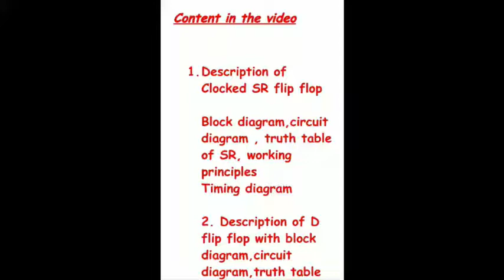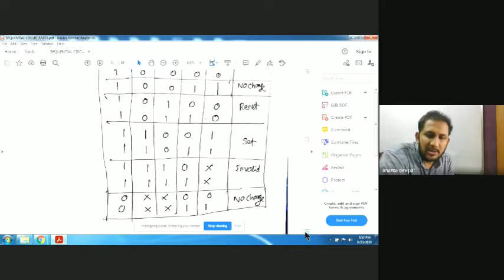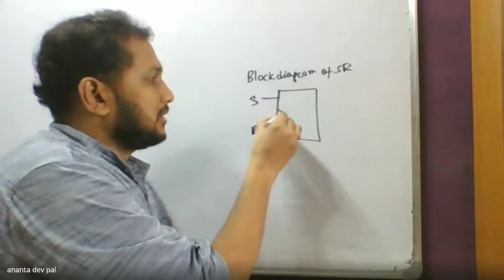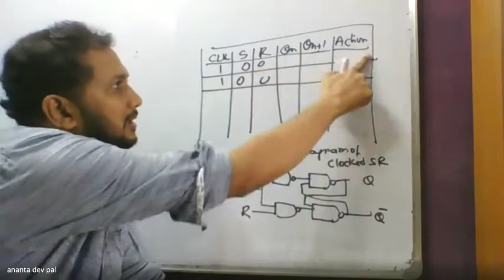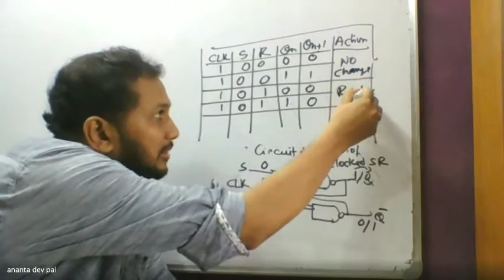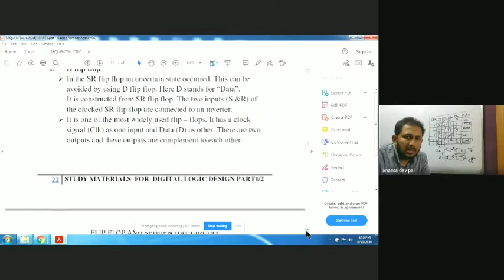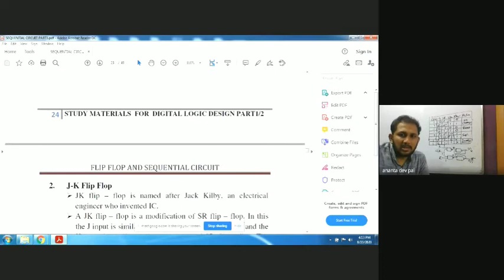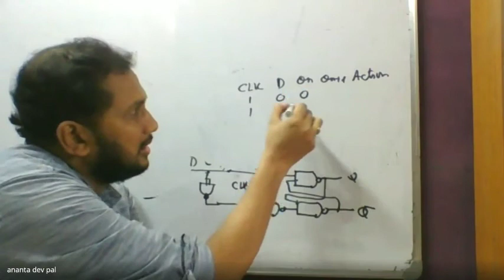FLIP FLOP PART3| D flip flop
FLIP FLOP| D flipflop